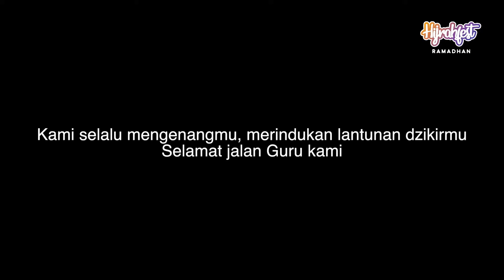KAJIAN FULL - UST. ADI HIDAYAT - 26 Mei 2019 - HIJRAHFEST RAMADHAN (PENUTUP)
Hijrah nggak cukup cuma niat.
Jangan setengah-setengah dalam hijrah.
Niatkan ingin wafat seperti apa.
Eksekusi langkah-langkah yang direncanakan.
Bersungguh-sungguh dalam perjuangan